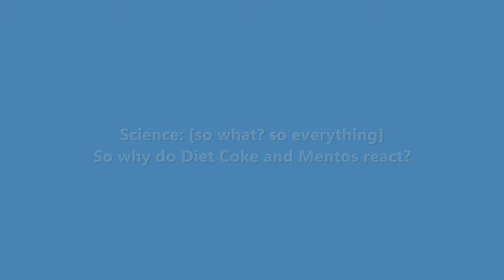So why do Diet Coke and Mentos react?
The scientists have been to Brighton to demonstrate the popular Diet coke and Mentos reaction experiment. for more theories on the reaction taking place.

for more experiments, science careers advice and more.